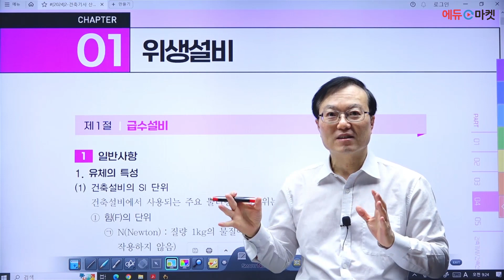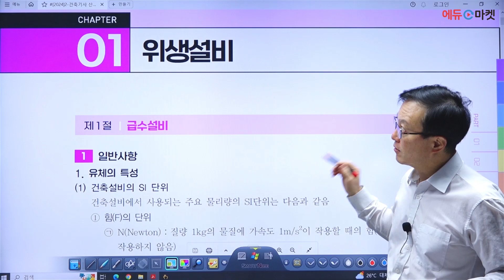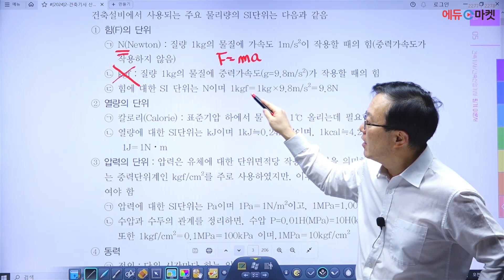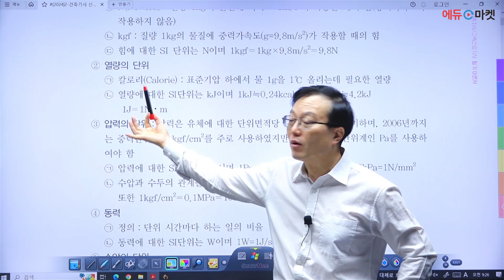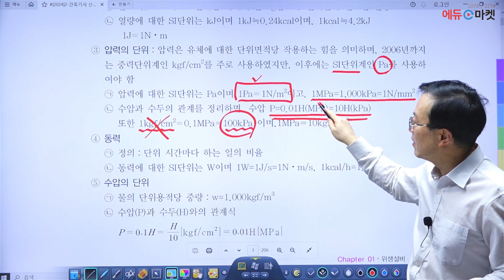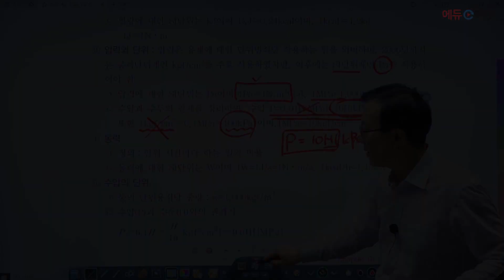2024 건축(산업)기사 필기 이론 [건축설비] | 제1절 급수설비(1.일반사항) part.1 [에듀마켓]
📢 건축기사·산업기사 스타강사⭐
📢 건축분야 절대강자 일타강사🥇

안남식 교수님과 함께하는 2024 건축기사/산업기사 단기합격반🏆

"제1절 급수설비(1.일반사항)" 강의 영상입니다.

감사합니다!🙇🏻‍♂